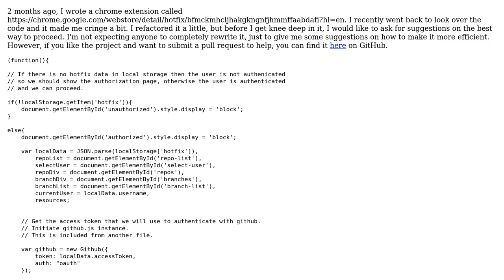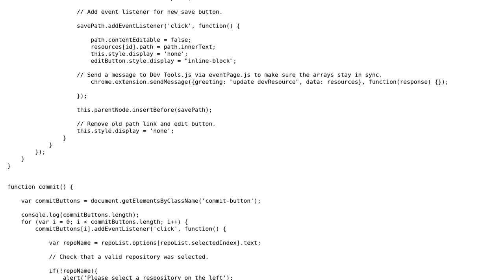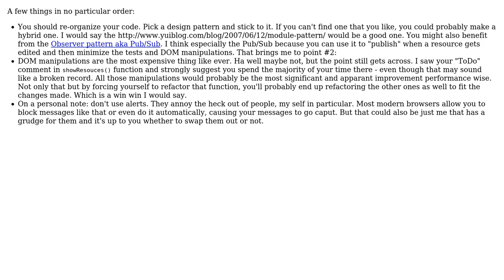Chrome extension that lets you push changes from Chrome Developer Tools directly to GitHub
Code Review: Chrome extension that lets you push changes from Chrome Developer Tools directly to GitHub

With thanks & praise to God, and with thanks to the many people who have made this project possible! | Content (except music & images) licensed under CC BY-SA | Music | Images & others | With thanks to user Jonny Sooter user FajitaNachos user 200_success and the Stack Exchange Network Trademarks are property of their respective owners. You are responsible for your own actions.